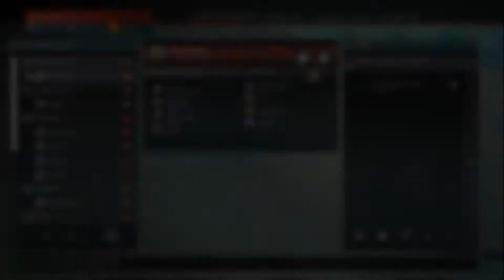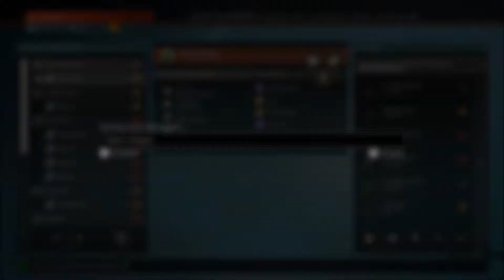Des créatures.. Incroyables ? (Random Stuff)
Moments Forts ! Random Stuff #43
Petites actions sur Overwatch ainsi que mes débuts en tant que cambrioleur dans Thief Simulator !
Ma chaîne Twitch (Je compte faire des Lives de temps en temps donc n'hésitez pas à venir me rejoindre en direct !)